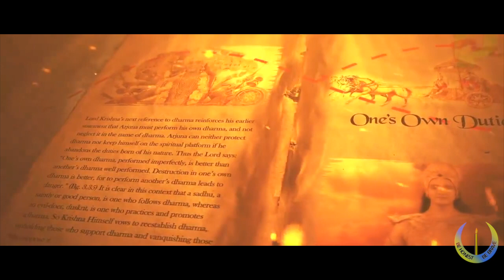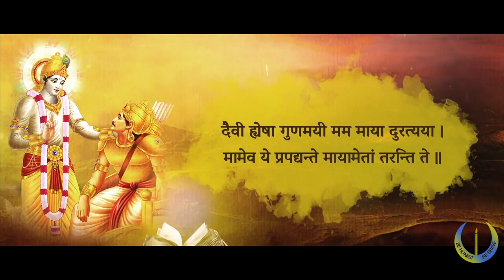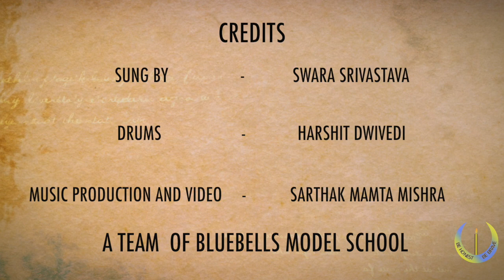GEETA SHLOKAS WINNER | BLUEBELLS MODEL SCHOOL | SWARA | HARSHIT DWIVEDI | SARTHAK MAMTA MISHRA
This was a contest hosted by
Talent Development Association Kanpur and Jio Geeta Kanpur
Winner : Bluebells Model School

Vocals - Swara Srivastava (class 5)

Drummer - Harshit Dwivedi

Music and Video - Sarthak Mamta Mishra